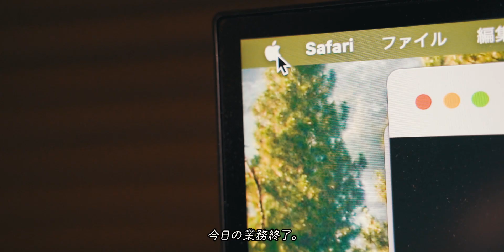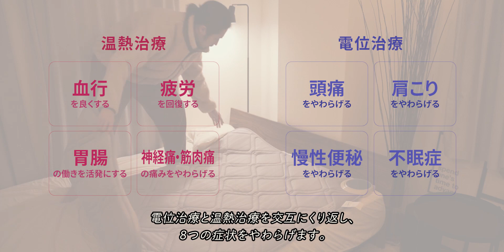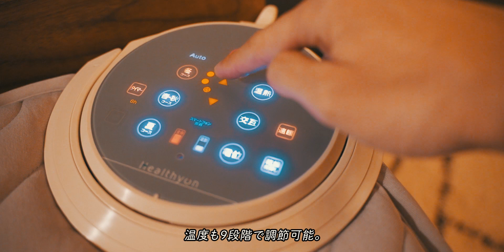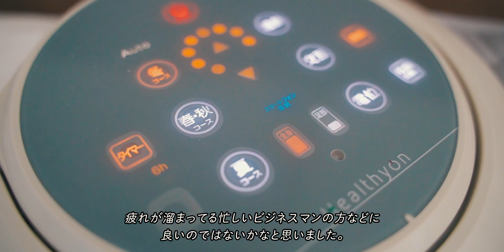睡眠の質を高めるため寝る前にやっているルーティン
こんばんは、せいやです。
今回は睡眠効率を上げるために最近やっているルーティンです。
楽しんでみていただければ幸いです。

電位・温熱組合せ家庭用医療機器ヘルシオン

※BGMの曲名教えてくださいなどの質問には回答できかねます